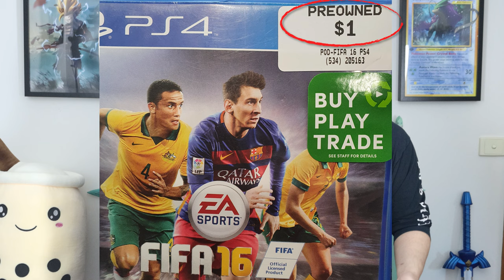Sports Games SUCK - Why We're Not Getting Mario Strikers Battle League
Sport and Videogames seem like polar opposites but turns out they cross over quite a bit. But we're not huge fans. The Nintendo Switch titles in particular seem to have a few MAJOR problems